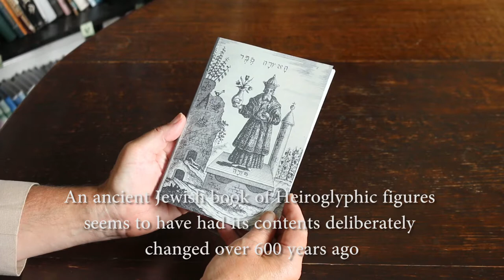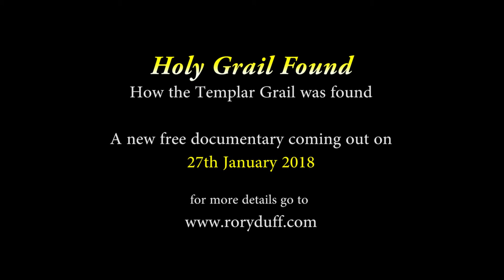Holy Grail Found - Preview to coming Documentary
This is a 1 min preview to a new documentary on How the Templar Holy Grail was found. This documentary will be coming out towards the end of 2018 Three ancient mysteries are solved, a link to Geobiology and Sound is made with one of Europe's largest Bronze Age cities. The Secret and the Law of Attraction are enhanced with knowledge about Templar manifestation and rejuvenation. for more details. If you would like to purchase a preview copy of my new book Grail Found you can do so via this